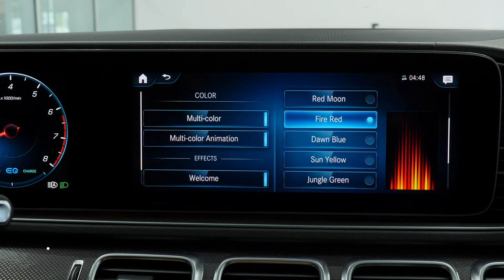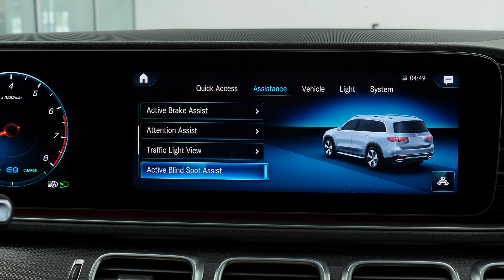2021 Mercedes-Benz GLS 580 4MATIC® SUV MB Gilbert Scottsdale Arizona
Contact Mercedes Benz Of Arrowhead today for information on dozens of vehicles like this Black 2021 Mercedes-Benz GLS 580 4MATIC AWD SUV with Black interior. MB of Arrowhead is a Mercedes-Benz dealer in Peoria Arizona

2021 Mercedes GLS 580 review chapters:
00:00 | Exterior and Engine
01:03 | Cargo and Backseat
01:51 | Passenger and Driver interior
02:34 | Steering Wheel and Display
03:46 | Rear Camera and Sunroof

This 2021 Mercedes-Benz GLS 580 interior and exterior features from Mercedes-Benz includes:
Installed Packages & Accessories Total Cost: $5,205
Wheels: 21" Amg Twin 5-Spoke W/Black Accents: $0
6-Seat Configuration individual seats w/armrests in second row: $0
Metal Weave Trim: $600
Warmth & Comfort Package Heated Rear Armrests, Heated Armrest: $1,450
Trailer Hitch increased towing capacity: $575
Panorama Sunroof: $1,000
Electric Rear Side-Window Sunshades: $580
Night Package - matte black roof rails and high-gloss black elements: louvre in radiator grille, front and rear apron trim, simulated under guard, side mirrors, window line and beltline trim strip: $400
Heated Steering Wheel: $250
Black Headliner: $0
Mbux Augmented Video For Navigation: $350

Want more room? Want more style? This Mercedes-Benz 2021 GLS 580 is the 4MATIC SUV for you. There's a level of quality and refinement in this Mercedes-Benz GLS 580 that you won't find in your average vehicle. Savor the satisfaction of safety in any condition with this AWD Mercedes-Benz GLS. Superior acceleration, unmatched traction and stability as well as a luxurious interior round out the impressive features of this AWD Mercedes-Benz GLS. Added comfort with contemporary style is the leather interior to heighten the quality and craftsmanship for the Mercedes-Benz GLS 580. Where do you need to go today? Just punch it into the on-board navigation system and hit the road.   STK - A12666